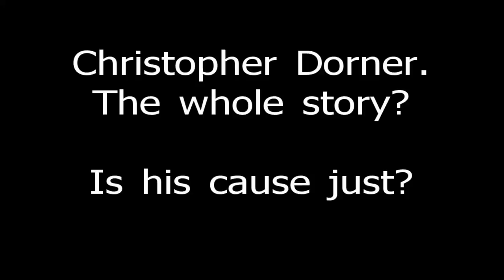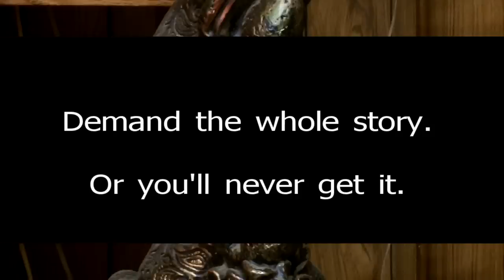Chris Dorner. Killer, or Martyr?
Here's the Manifesto. I used this link because it don't not have commentary. (CNN did)